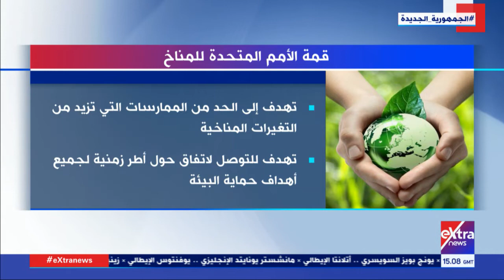أحداث اليوم | قمة الأمم المتحدة للمناخ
2 نوفمبر 2021